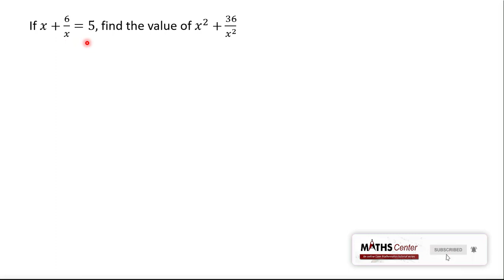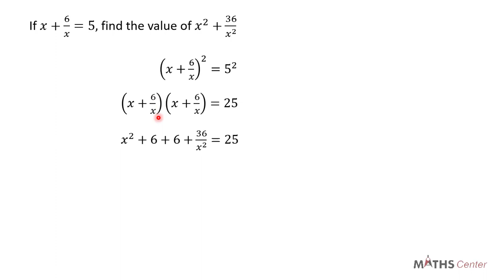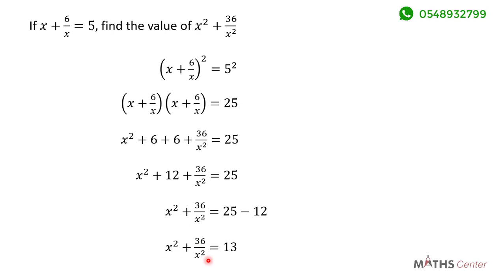Algebraic Expressions | Likely Examination Questions | Maths Center